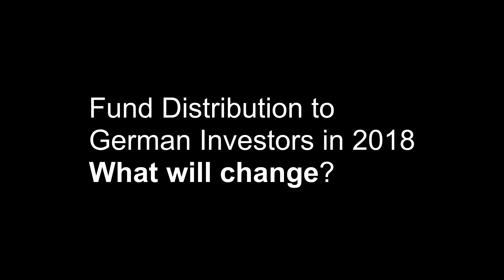Fund Distribution to German Investors in 2018: What Will Change?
A focus on the new German tax rules applying to Luxembourg investment funds in relation to their German investors and German investments and illustrate the impacts under the German Investment Tax Reform 2018. With Jan Neugebauer, Partner, Tax Law

Our Tax seminar “Fund Distribution to German Investors in 2018 – What will change?” took place on September 26th 2017 at Arendt House. We have asked our Tax Law Partner Jan Neugebauer, to give us his insights about this topic.